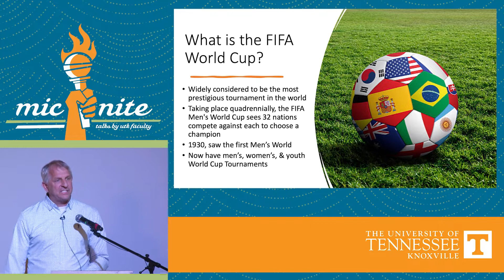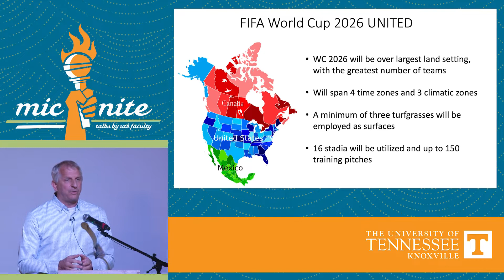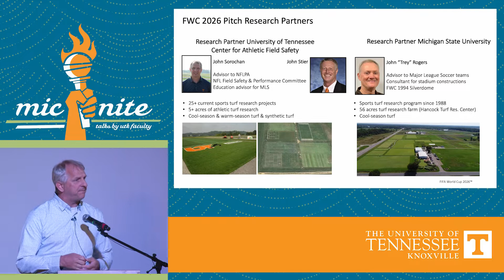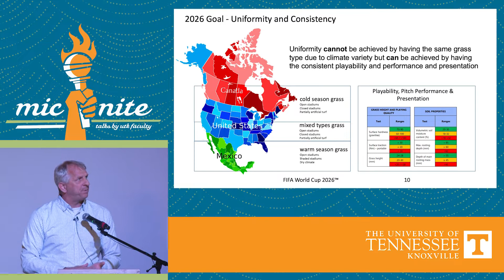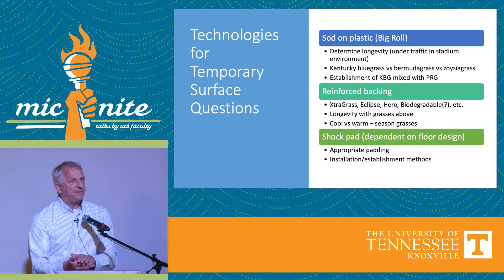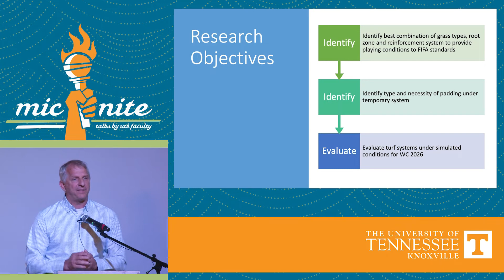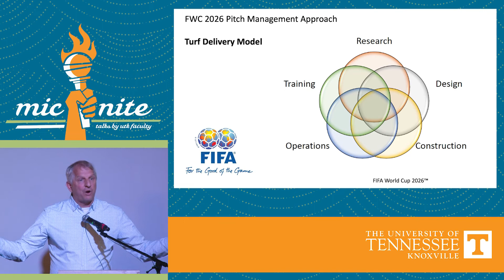John Sorochan, MicNite Spring 2022